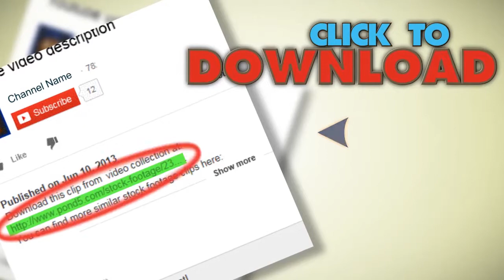Flipping Hamburger On A Frying Pan. Stock Footage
You have watched Flipping Hamburger On A Frying Pan. Stock Footage"